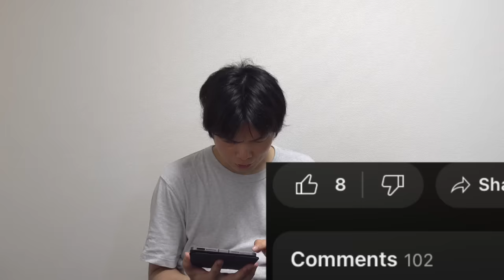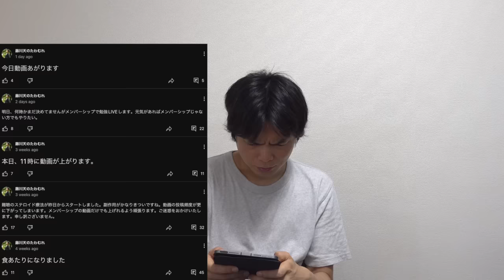藤川天が大暴れ【犬を飼い酒飲んでもりてつの悪口を配信】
‹出演者情報›
もりてつ
発音指導士